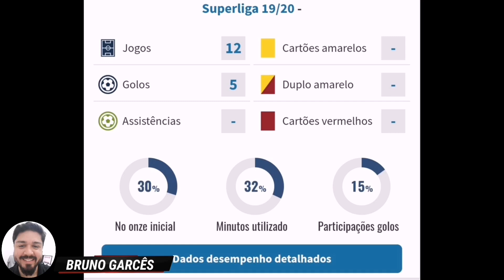🔥REFORÇO MILIONÁRIO? ATLÉTICO-MG BUSCA ATACANTE DA SELEÇÃO ARGENTINA | GOLS SKILLS E INFORMAÇÕES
EM BUSCA DE REFORÇOS PARA O ATAQUE O ATLÉTICO-MG ESTÁ BUSCANDO O CENTROAVANTE ADOLFO GAICH DO SAN LORENZO E DA SELEÇÃO ARGENTINA
CONFIRA AS INFORMAÇÕES COMPLETAS DO JOGADOR COM BRUNO GARCES ALÉM DE ALGUNS LANCES

PEDRO TRINDADE DESIGN OFICIAL | ARTES EM GERAL PARA TODO TIPO DE DIVULGAÇAO COM OS MELHORES PREÇOS E QUALIDADE
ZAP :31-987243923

VÍDEOS DE SEGUNDA A SÁBADO
LIVES PÓS JOGO

PROGRAMA DA MASSA ÁS SEXTAS A PARTIR DE 19:30 HRS